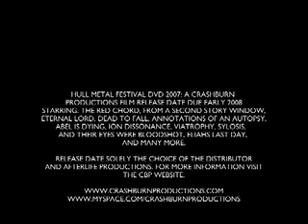HULL METAL FESTIVAL DVD TEASER 2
teaser for the upcoming hull metal festival dvd.